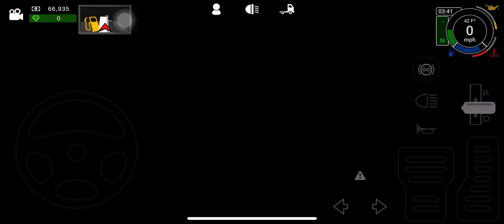New exploration of American west in gts 2 part 1